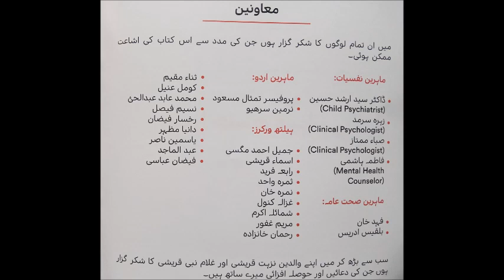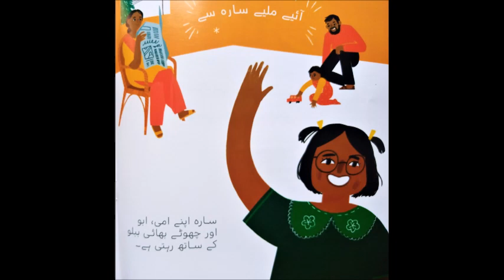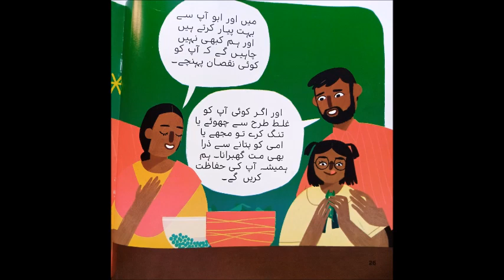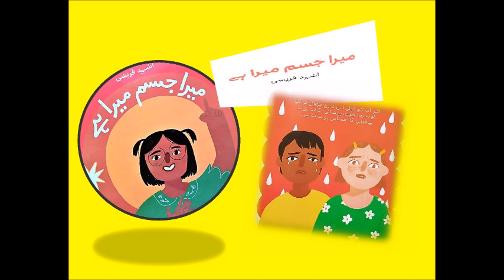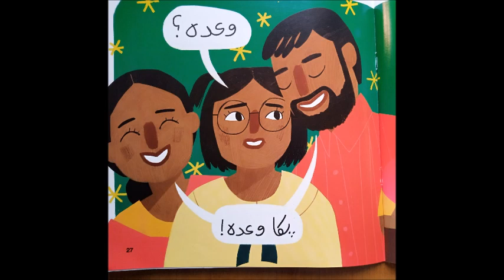MERA JISM MERA HAI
THIS VIDEO IS THE REVIEW OF AN URDU BOOK ABOUT CHILD PROTECTION WRITTEN BY ASHAD QURESHI mera jism mera hai.